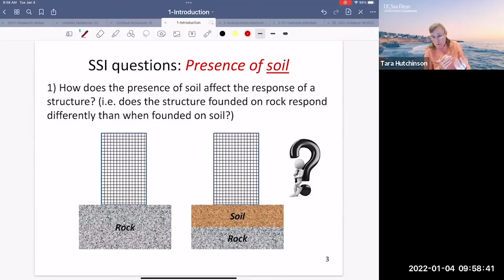UCSD Structural Engineering